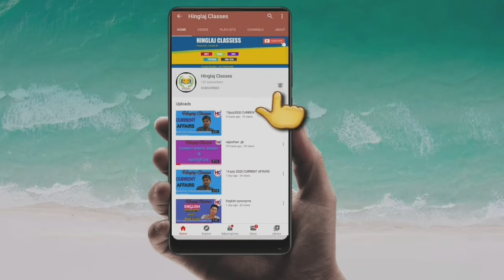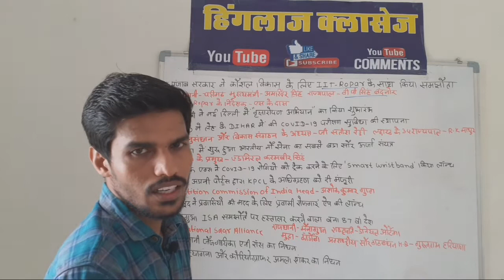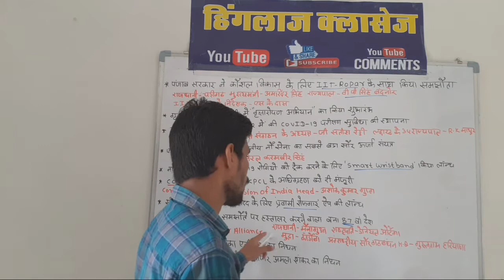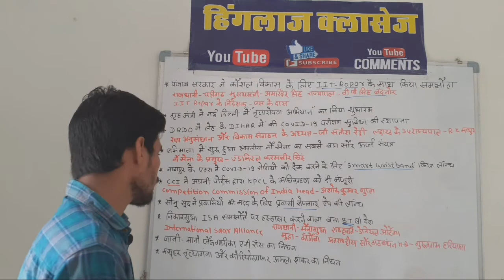24july2020 current affairs